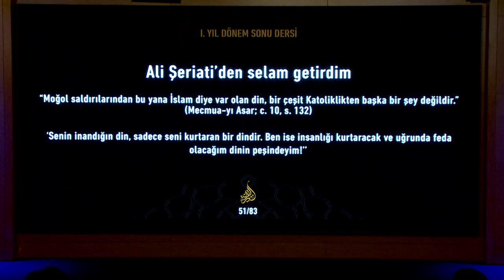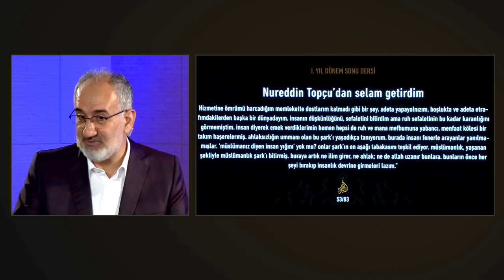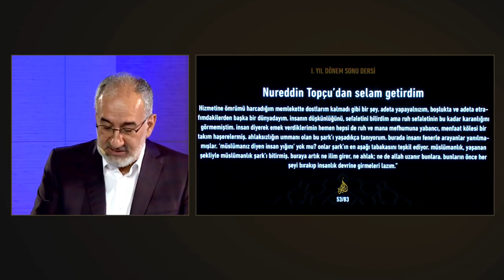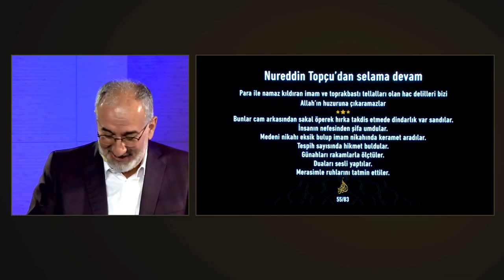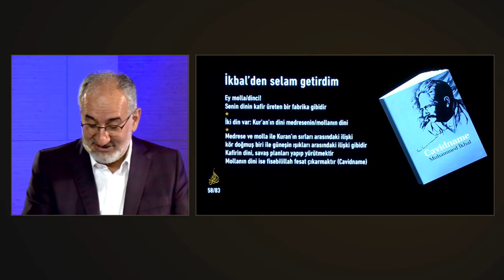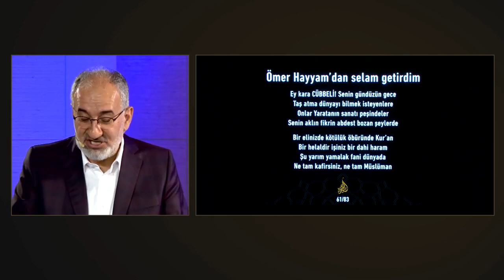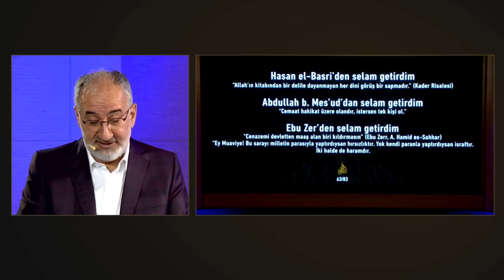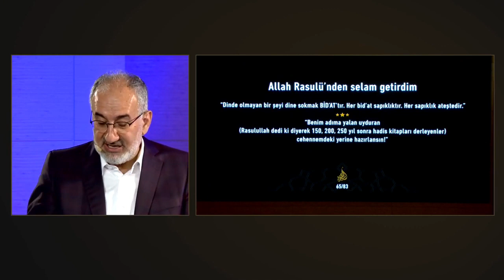Sizlere selam getirdim / Mustafa İslamoğlu